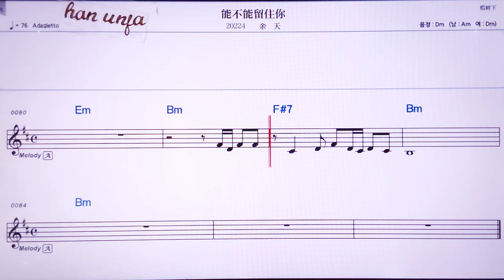💖 넝뿌넝리유쭈이/위티앤 👍MR,노래방, 악보, 코드,Karaoke With Sheet Music